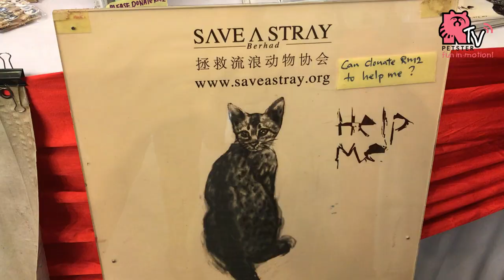PETS LOVER FIESTA @ JAYA SHOPPING CENTRE 2018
An event organised by KKM (Kelab Kucing Malaysia) to unite all pet lovers from all around the world together in one place. This event is a public event, which means everyone is welcome to the event!

The event took place in Jaya Shopping Centre, PJ. From the 9th to the 11th of March 2018. Open daily from 10am to 7pm!

This is yet another great and successful event held by KKM to bring pet lovers from every corner to come together, not only to get to know more about all types of animals but also to give pet shop owners a chance to showcase their pet products. Besides that, NGO group such as Save A Stray were also present to run an adoption drive whilst raising funds for their shelter.